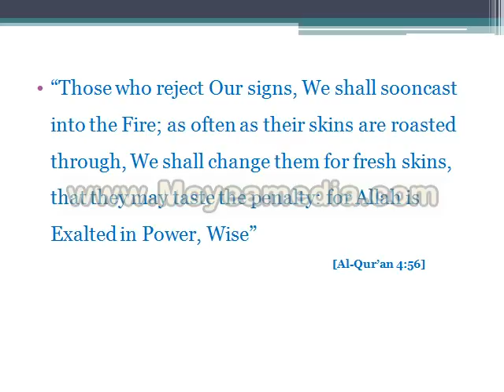ALLAH CAN BURN MORE THAN BILLION TIMES IN.mp4